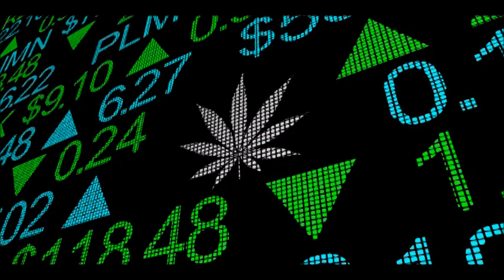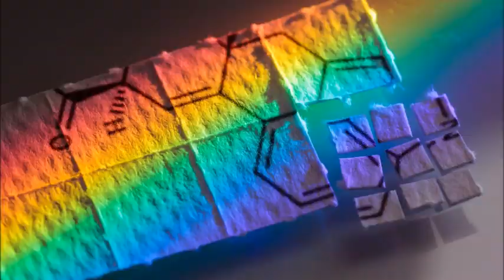Green Market Report's Marijuana Money April 3, 2020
This is the Green Market Report's Marijuana Money for the week ending April 3, 2020. Stories include the FDA's warning letter to CBD company NeuroXPF, earnings from Hexo, Zenabis and High Tide. Plus, a couple of psychedelic company updates. The Green Market Report focuses on the financial news of the rapidly growing cannabis industry.